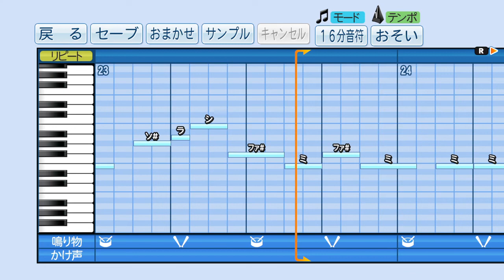にじさんじ ド葛本社 オリジナルソング「Fam☆Fam☆Time!」‹パワプロ›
Vtuber にじさんじ ド葛本社 オリジナルソング
ドーラ
葛葉
本間ひまわり
社築

DJ Genki

実況パワフルプロ野球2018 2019 応援曲 応援歌